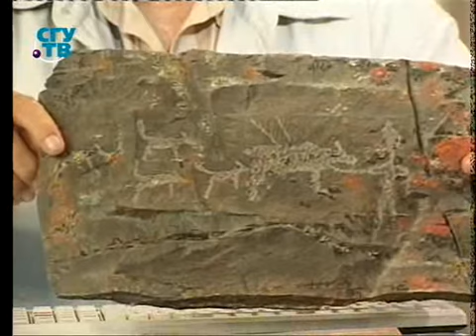Истоки цивилизации. Передача 14. Пуантилисты глубокой древности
У истоков цивилизаций. Станислав Покровский. Образование для всех. Первый образовательный канал. Остальные передачи смотрите на